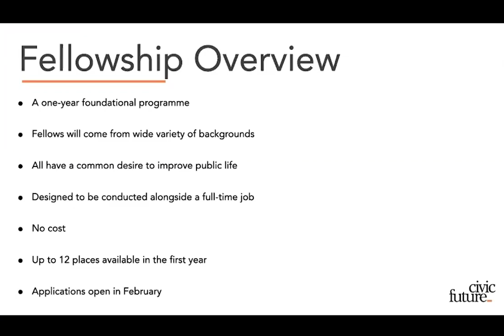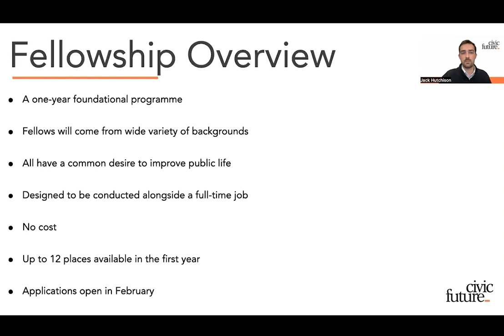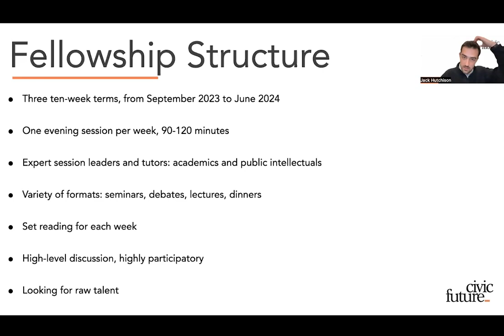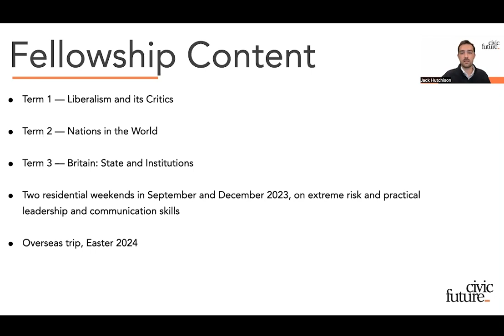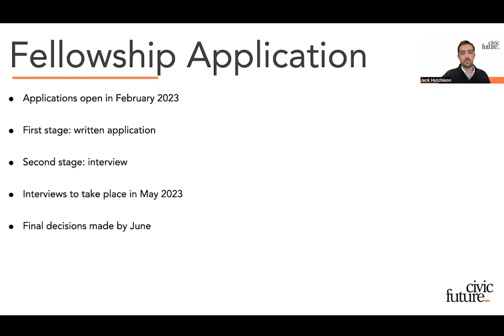What is the Civic Future Fellowship?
We will launch the Civic Future Fellowship this year. This webinar, led by our Programme Director Jack Hutchison, is your opportunity to find out more about the Fellowship, the programme for the year, the curriculum and seminar leaders, and the admissions process. Selection for the Fellowship will be competitive. This session includes a Q&A.